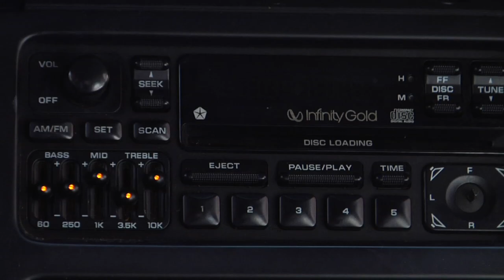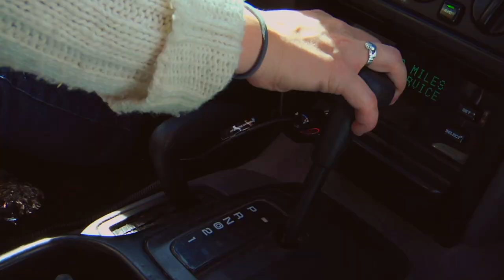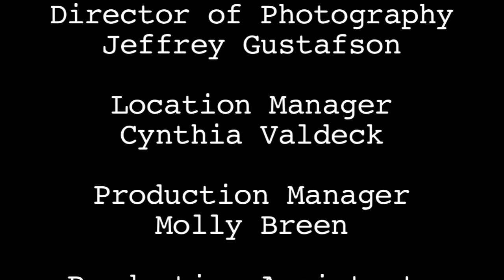Crashing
This is the director's cut of the film "Crashing." This film was made in 72 hours for the 2010 National Film Challenge film making competition.

Genre: Drama
Denver

Required:
Character - Jesse Samson DJ
Line - "I've never heard it put that way before"
Prop - Wooden spoon

Cast
Molly Breen
Jason Breheny
Anthony LaRocca

Crew
Greg Eakins
Jason Breheny
Steve Valdeck
Jeffrey Gustafson
Cynthia Valdeck
Molly Breen
Jeff Scott
Anthony LaRocca

Nathan Ure